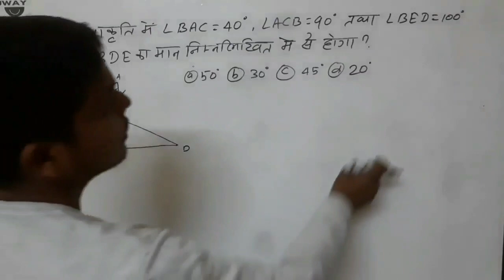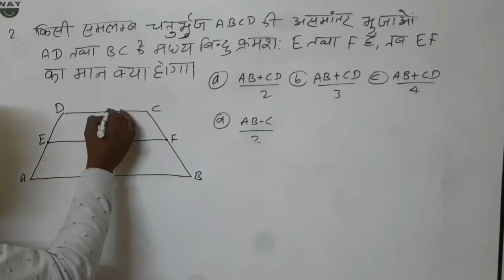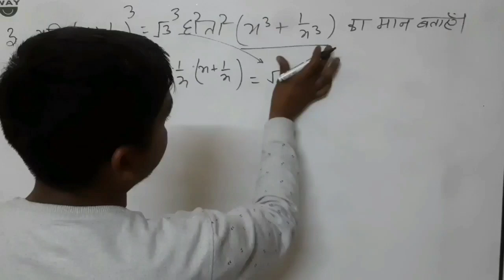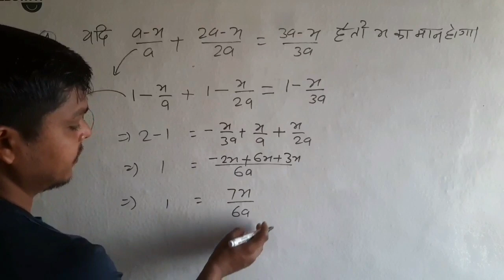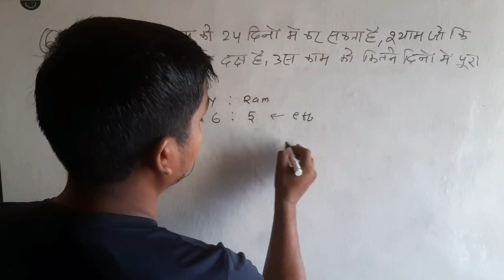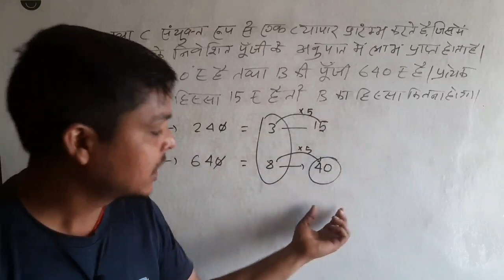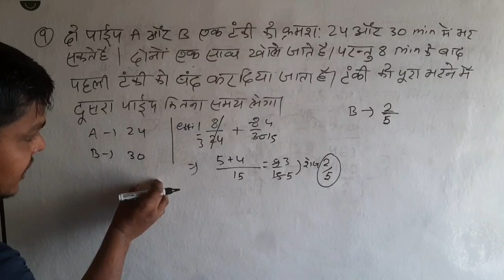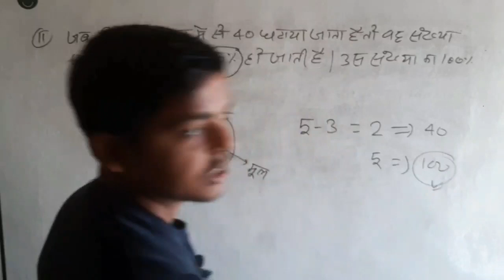mock test 04 For Bihar civil court/Bihar s.i./Bssc...😁😁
study chamber
08/01/2023